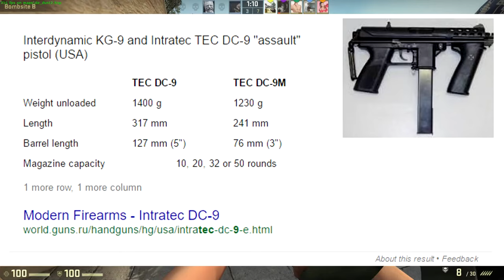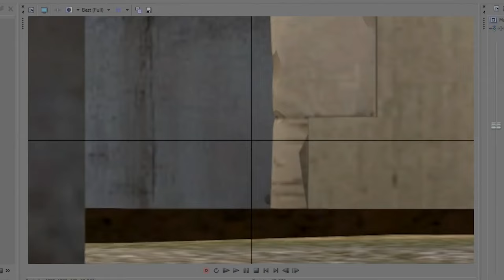Everything Wrong With CSGO + Their FIxes